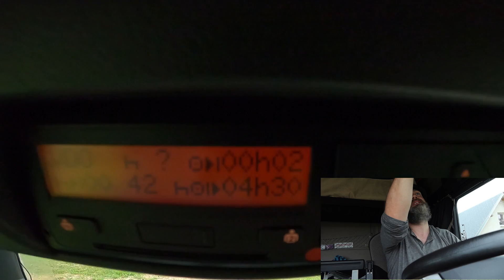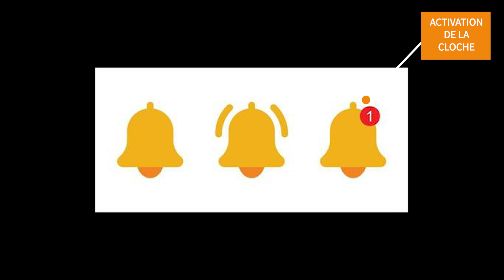Routier ! Le Scania V8 590 ch à portée de main !!!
La semaine idéale, des tours sympa, des camions magnifiques et une météo pas trop mal ! 😅